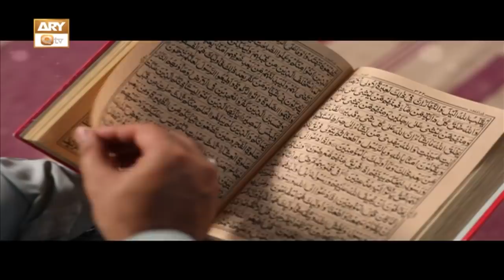Shan e Ramzan | Kalam e Ramzan | Kalam 2019 | ARY Qtv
Shan e Ramzan | Kalam e Ramzan | Kalam 2019